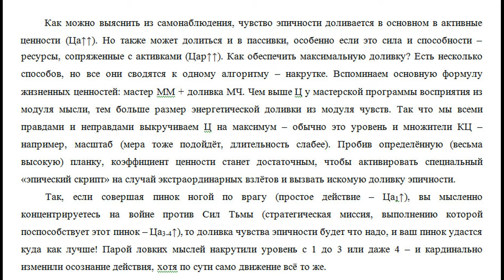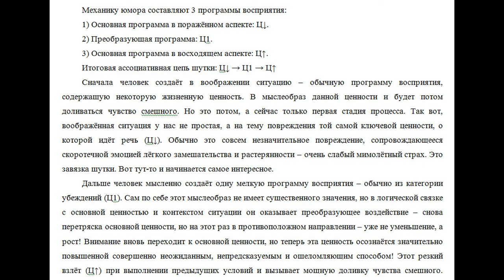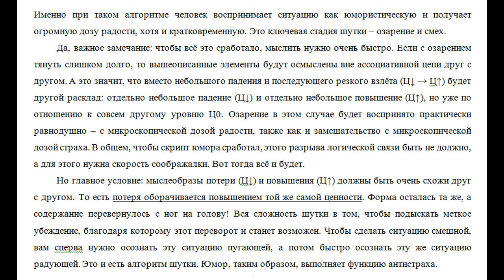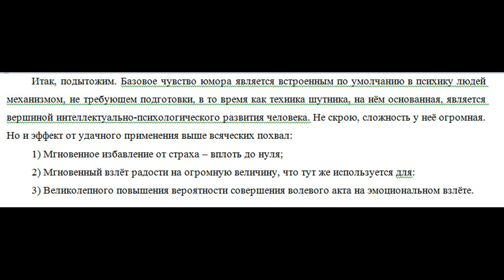СИНГЛ.Техники: Ритуала, Закалки,Актёра, Героя, Шутника. Максимизация радости и воли /"Топор Истины"/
Выразить БлагоДарность/поддержать моё творчество/бытие:
СИНГЛ.Техники: Ритуала, Закалки,Актёра, Героя, Шутника. Максимизация радости и воли /"Топор Истины"/  (озвучка YevGenius Voice)